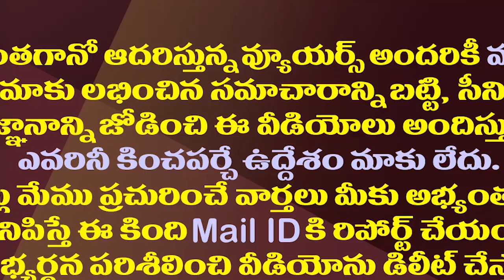చంద్రబాబుకు మరో షాక్..వైసీపీలోకి మాజీమంత్రి| TDP Ex Minister Hanumantha Rao Is Preparing To Join YCP